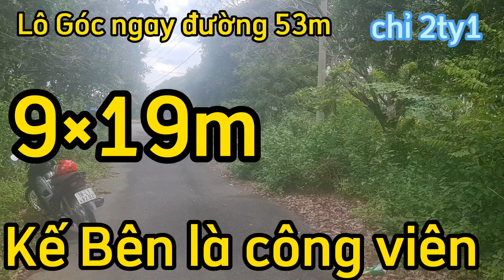Ngay Công viên, nền góc 2 mặt tiền tại HUD| Ninh Tuấn BDS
Lô đất hôm nay Anh Chị và em Tuấn xem
có dt: 144m2 full thổ cư
Là lô góc 2 mặt tiền bên hông là công viên
giá chỉ: 2ty1 thương lượng chủ ạ

🪐 Hỗ trợ khi mua bán nhà đất Nhơn Trạch
+ Sổ Hồng riêng pháp lý đầy đủ.
+ Vay vốn ngân hàng với lãi suất ưu đãi
+ Tư vấn miễn phí về pháp lý.
 Hỗ trợ Quý khách hàng vay ngân hàng lên đến 70% giá trị căn nhà.